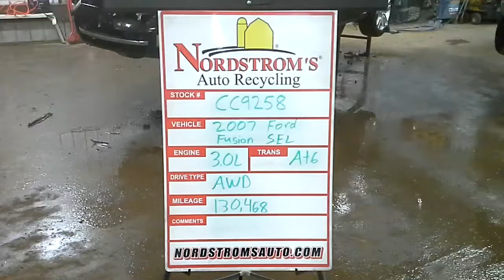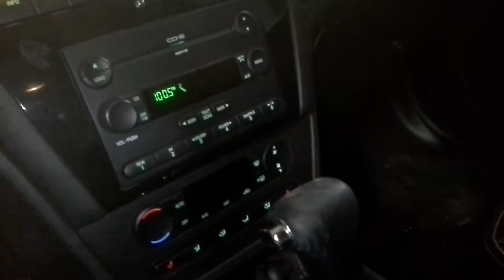PARTS FOR 2007 Ford Fusion SEL AWD CC9258